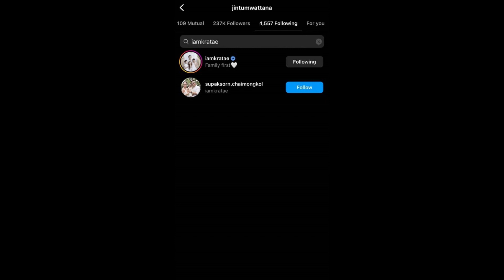เพื่อนสนิทในแก๊ง หนิง ปณิตา อีกคนที่ทนไม่ไหว อันฟอลโลว์ จิน จรินทร์